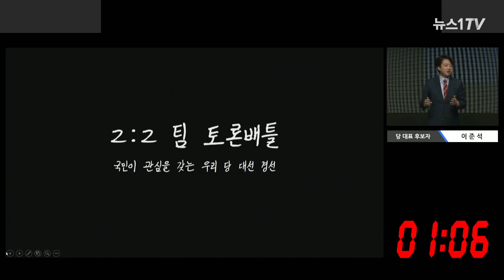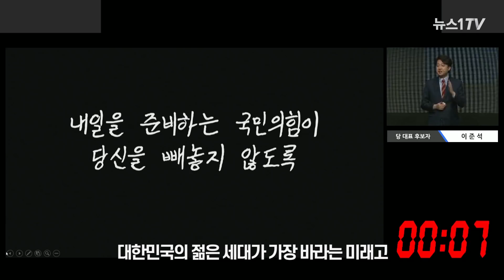이준석 "청년들, 계파정치 극혐…당직 약속한 후보 사퇴하라"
(서울=뉴스1) 송영성 기자 = 25일 국민의힘 제1차 전당대회 비전발표회에서 이준석 당 대표 후보가 국민의힘의 변화를 강조했다.

그는 "젊은  세대가 '우리 당의 의원이나 공직자, 당직자들이 MS오피스를 어디서 파는지 모른다'라는 얘기를 접하면 우리는 표를 얻어 올 방법이 없다"고 했다.

또한 이준석 후보는 "더 이상 줄 세우기, 계파정치가 있어선 안 된다. 젊은 세대가 극혐한다"며 "혹시라도 이미 전당대회에서 '내가 당선되면 이런 당직 주겠다' 약속하신 분이 있다면 즉각 사퇴하라"고 목소리를 높이는데...

"제가 제시하는 미래가 대한민국의 젊은 세대가 가장 바라는 미래"라고 한 이준석 후보. 그가 강조한 변화, 그 내용은 무엇일까?